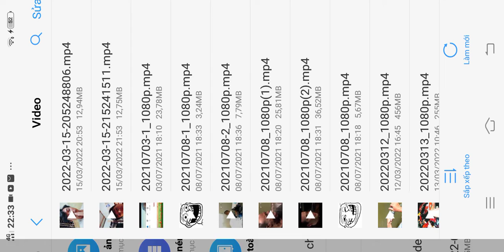Thư giãn cùng đàn cá tiền tỷ thật xứng đáng //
Hiếu Nguyễn trung nông dân vlog  mọi người vào xem video nhớ đăng ký kênh để ủng hộ kênh Mình với nha,thư giãn cùng đàn cá tiền tỷ thật xứng đáng, thư giãn, giãi trí, cá cảnh đẹp hiện nay, loại cá cảnh đắc tiền,